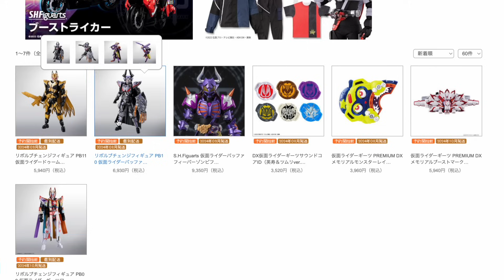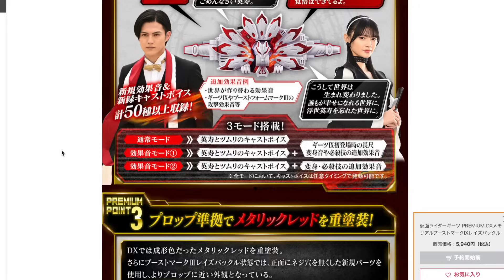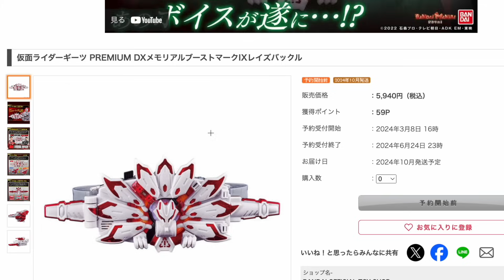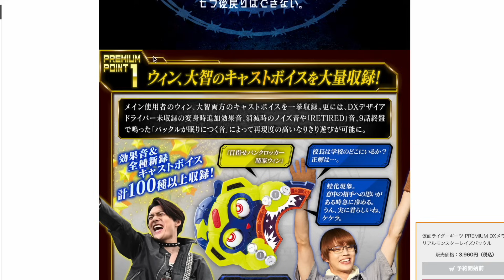ギーツ祭りに6万円使うぜ！メモリアル版ギーツⅨレイズバックルきたー！【ポチりました動画】M版モンスターレイズバックル・リボルブチェンジ バッファプロージョンレイジ・クロスギーツ・ドゥームズギーツ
引用元：プレミアムバンダイ メモリアル版ギーツⅨレイズバックル
メモリアル版モンスターレイズバックル